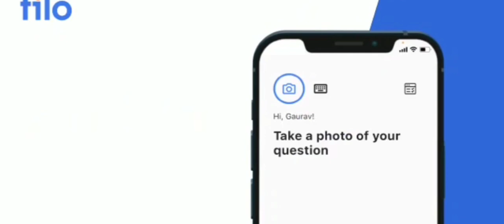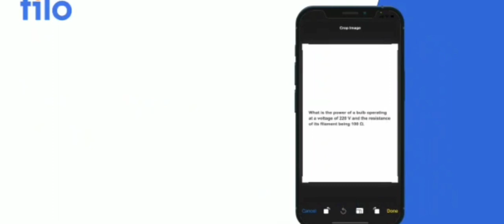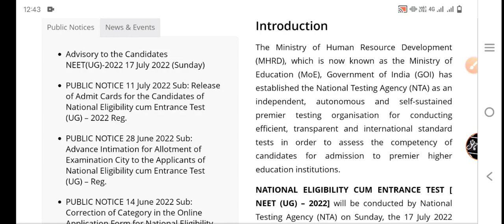Neet Official Answer key Released Download now | Code wise Neet answer key | Neet 2022 latest news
👉🏻Handwritten Notes

Read complete news

neet 2022 latest authentic news,
neet 2022 latest news anand mani,
neet 2022 latest news application form,
neet 2022 latest news aman tilak,
neet 2022
minimum marks required for mbbs seat
new aiims

neet 2022,neet cut off 2022,neet 2022 latest news,neet 2022,neet 2022 cut off,expected cutoff for neet 2022,neet 2022
w strategy,neet 2022 latest news today,neet 2022 expected cutoff marks,neet 2022 cut off for government colleges,neet 2022 cutoff for government colleges,how to score 650+ in neet 2022,neet pg 2022,how to get 500 marks in neet 2022,neet 2022 cutoff,neet 2022 exam date,mbbs admission 2022,neetcutoff new update,safe score for neet 2022